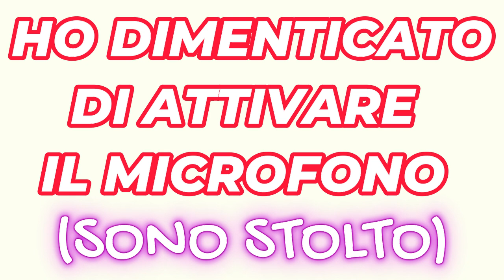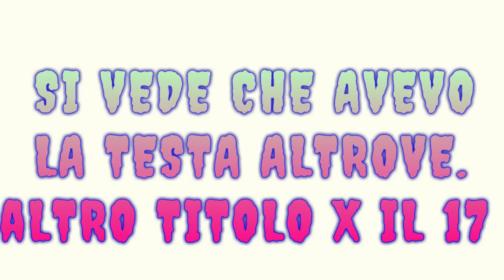USCITE AL CINEMA dall'11 al 20 Luglio 2024 - ARKAUSCITE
LETTERBOXD: Arkadin0Hammer
UWUFUFU: ArkadinrealHammer